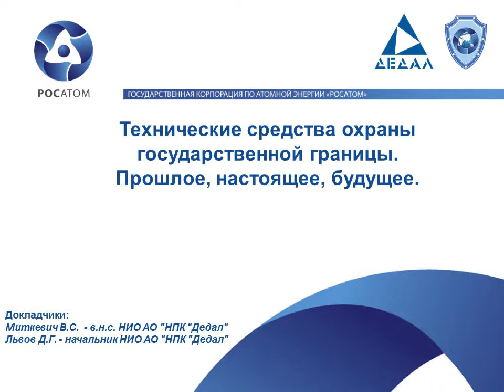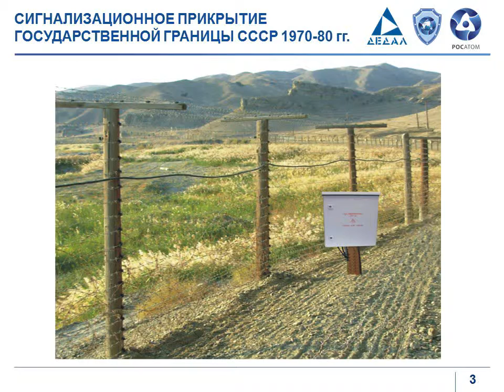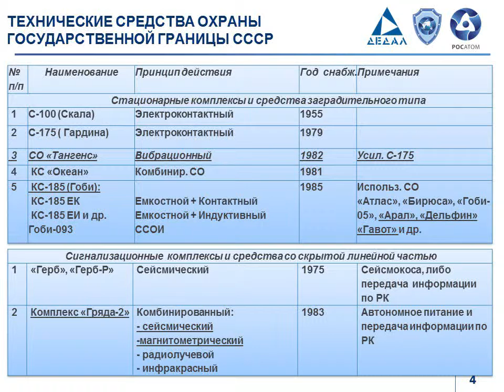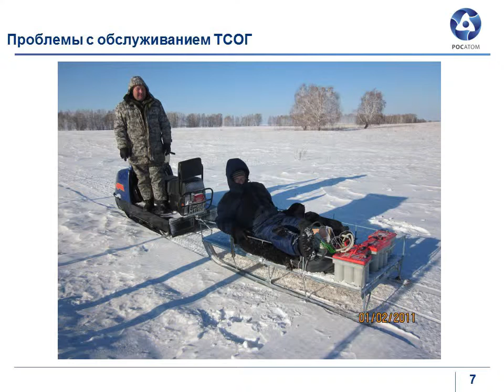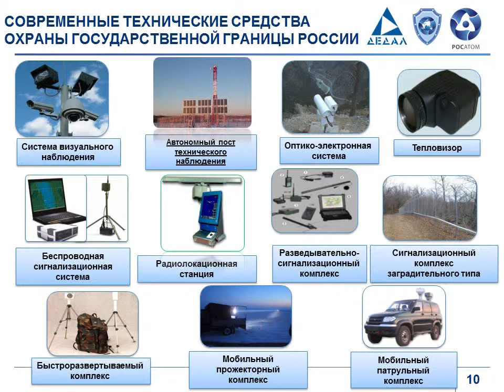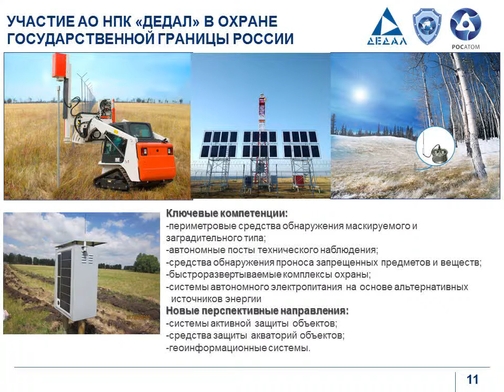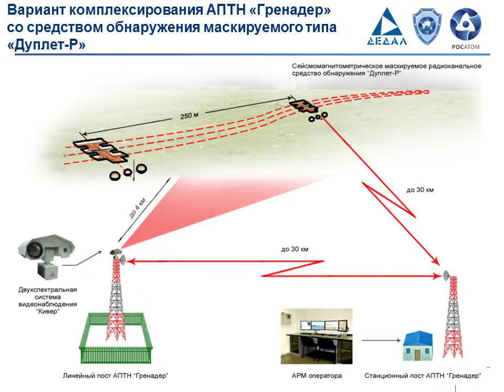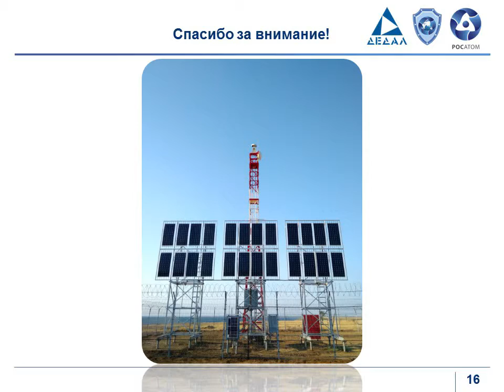Технические средства охраны государственной границы. Прошлое, настоящее, будущее